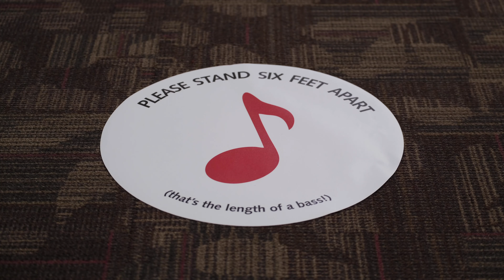GTCYS 2020-21 Season Launch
After six months away, GTCYS is back and rehearsing in-person. Students may sit six feet apart, wear masks, use bell covers and bags, and be adapting to the new normal, but that doesn’t stop them from experiencing the joy of music-making.